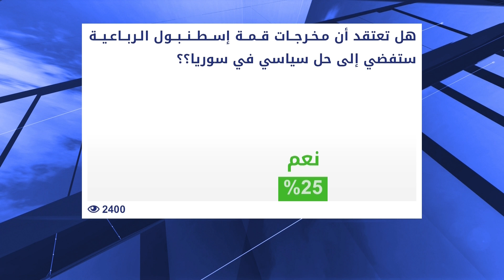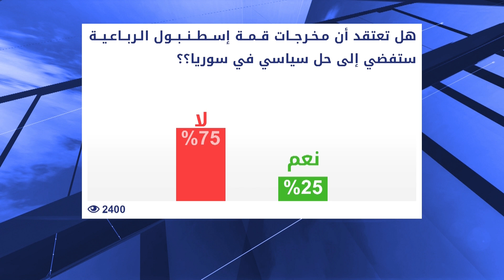ثنايا الخبر: هل ستفضي مخرجات قمة إسطنبول لحل سياسي في سوريا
ياسر توفيق الفرحان عضو الهيئة السياسية في الائتلاف
 سامر خليوي محلل سياسي